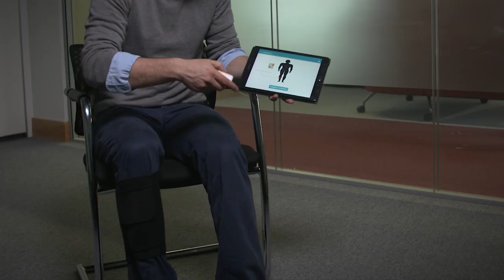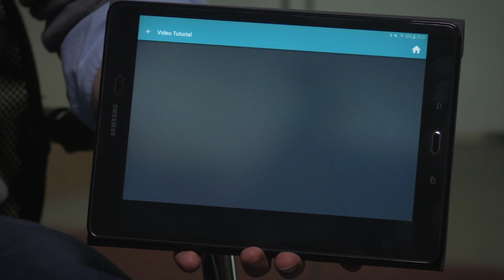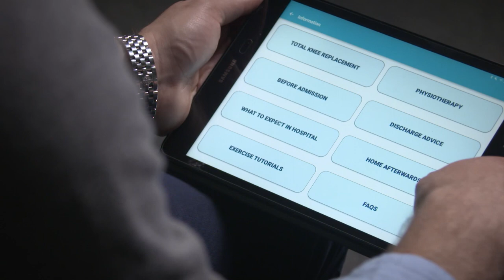Digital Exercise Rehabilitation - Cara Rehab Tech (via NovaUCD)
Cara Rehab Tech is a digital rehabilitation platform designed to support patients with home exercises. The aim is to motivate patients to adhere more to their exercise programmes, in order to get the best results, and maximise value for healthcare providers.

Using wearable technology and expertise across clinical, computer and data science domains, Cara’s single sensor approach provides technique-based feedback to the user, and objective data for the clinician.

Currently prototyped for knee replacement rehabilitation, Cara Rehab Tech is looking to develop its exercise library, machine learning algorithms, and user interfaces whilst investigating the impact Cara can have.

This technology has been developed by Rob Argent, Insight Centre for Data Analytics at University College Dublin (UCD).

The commercialisation of this technology is being supported by NovaUCD.